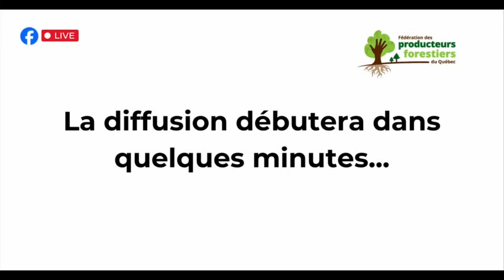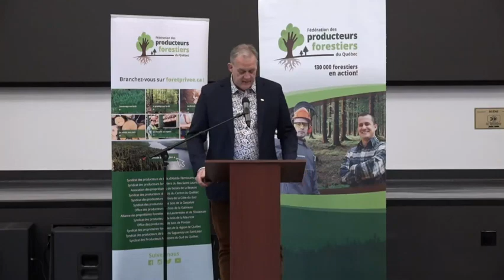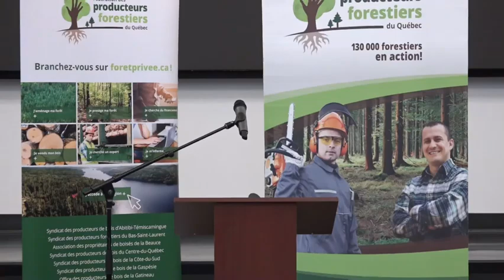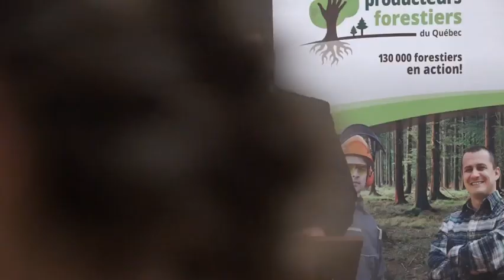Conférence de presse du 7 novembre 2024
La Fédération des producteurs forestiers du Québec et l’Union des producteurs agricoles ont tenu une conférence de presse le 7 novembre 2024 pour dénoncer fermement le traitement réservé aux producteurs forestiers, confrontés depuis plusieurs années à une concurrence déloyale de la forêt publique ainsi qu’à un conflit du bois d’œuvre qui les affecte à tort. Les représentants des producteurs ont interpellé la ministre des Ressources naturelles et des Forêts, Maïté Blanchette Vézina, afin que les marchés des producteurs forestiers soient mieux protégés.